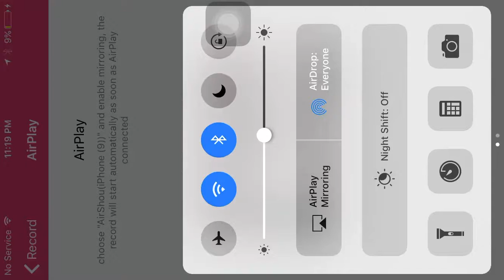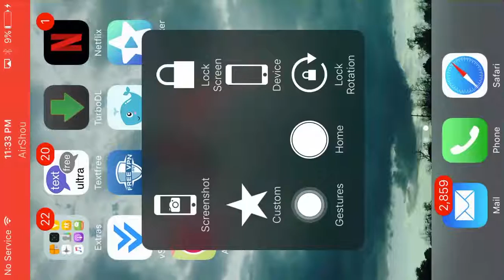8 Ball pool vs. (Dhinoobgameplay)